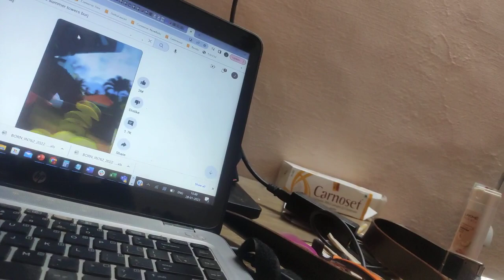best drink for the summer tower Burj bus lorry red car Stephen tatayya nanamma bus intki Bangalore